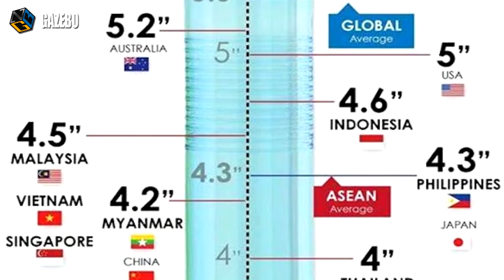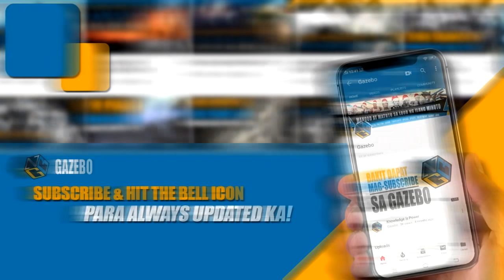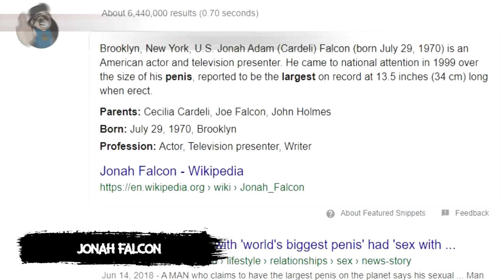Ang Lalaking may Pinakamalaking Ari sa Mundo!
Kalma lang katropa 😅, walang kalaswaan sa videong ito, pawang facts at mga totoong tao po ang mapapanood sa videong ito. 😀

Synopsis:
Katropa, Does size matters nga ba? Ayon sa mga pagaaral, ang pangkaraniwang size ng mga pinoy ay 4.3 inches lamang, medyo maliit kung ikukumpara natin sa ibang bansa. Kaya, kapag naabot mo ang 5 to 7 inches, ehh malaking biyaya na yata para sa ating mga Pinoy. Ehh paano kaya kung pagkalooban ka ng mahigit pa sa 18 inches? Matutuwa ka pa ba?

Para mas laging updated i-like din ang ating Official Facebook page 👇😊